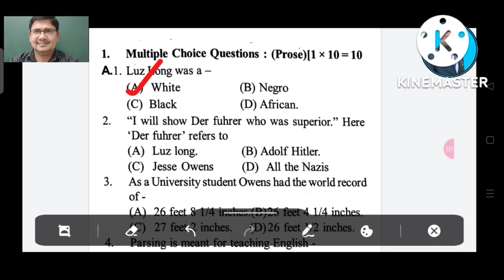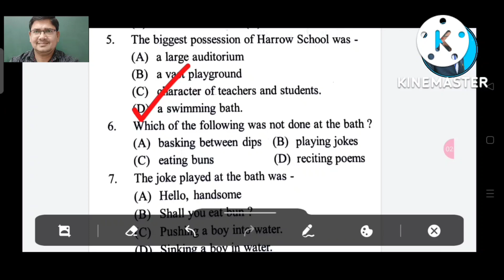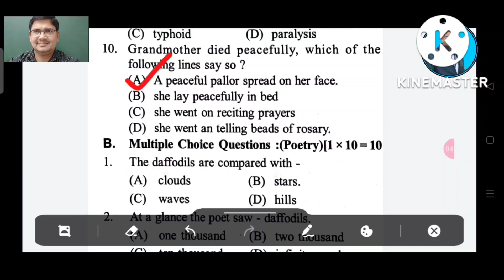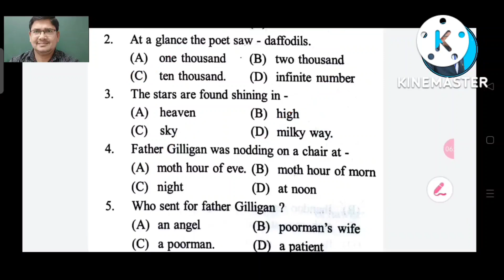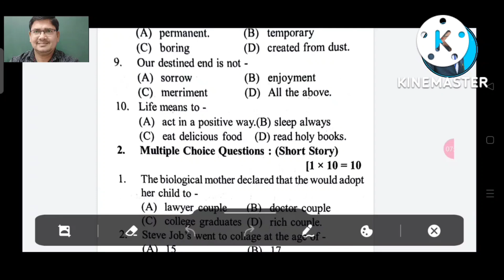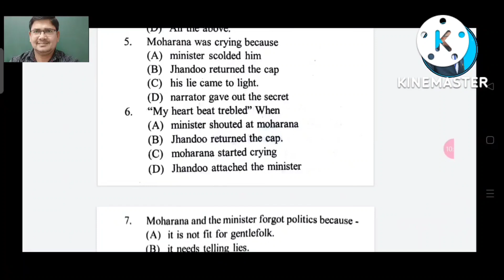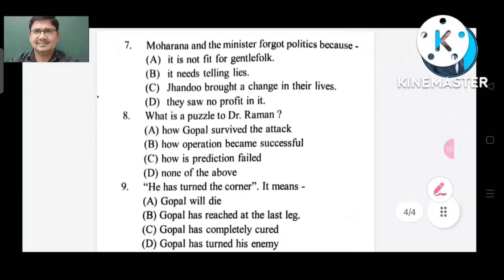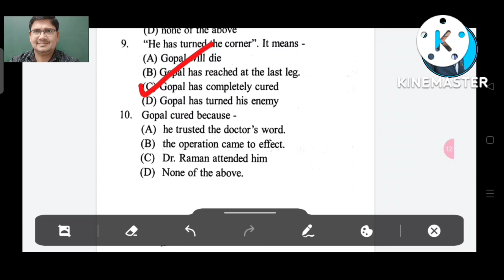English selection question 2022(MCQ) ll English ll +2 2nd year ll mcq ll instant exam 2022 chse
This video explains on the most probable ENGLISH SELECTION QUESTION 2022(MCQ) for +2 2nd year science students who are going to appear chse odisha +2 board instant  exam..